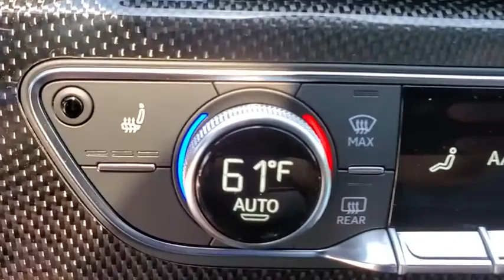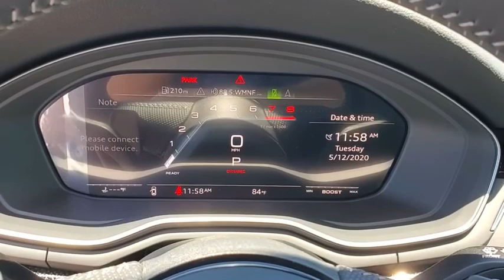2020 Audi S5 Clearwater, Tampa, St. Petersburg, Palm Harbor, Largo, FL LA002113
New 2020 Audi S5 available in Clearwater, Florida at Audi Clearwater. Servicing Tampa, St. Petersburg, Pal Harbor, Largo, FL.
2020 Audi S5 3.0T Premium - Stock#: LA002113 - VIN#: WAUR4AF5XLA002113

Audi Clearwater
18940 US Hwy 19

2020 Audi S5 3.0T Premium 20/27 City/Highway MPG